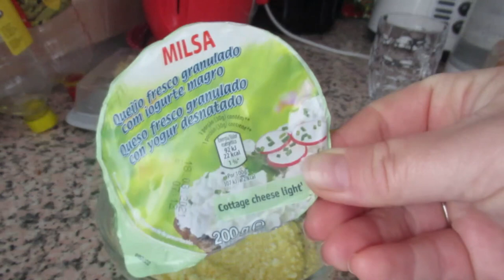Что я ем😲 Вы не поверите 😱что так можно🤔 Меня накрыло🌊 Реальная жизнь в ИСПАНИИ VLOG